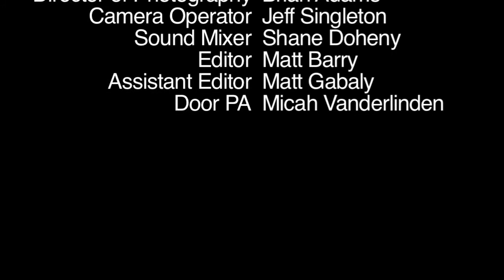Alberto Hernandez: Profile of a Film Student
Practice Assignment for FUll Sail University's Documentary Filmmaking course. Directed and edited by Matt Barry.